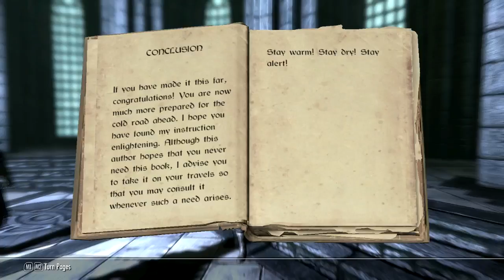Skyrim Modded #6 The College First Day Nerves.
playing skyrim modded we head up the the college of winterhold and we have are first lesson in magic hope u guys and gals enjoy.